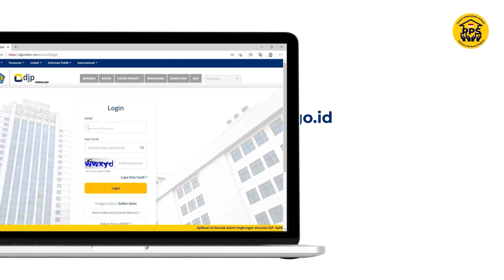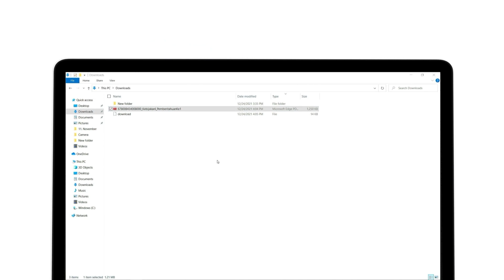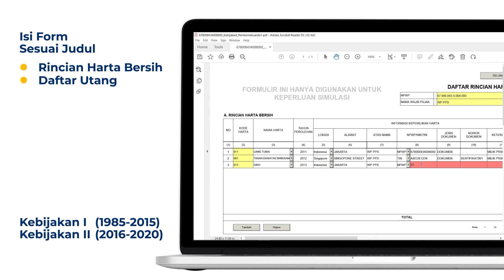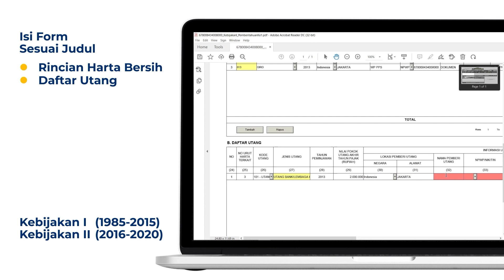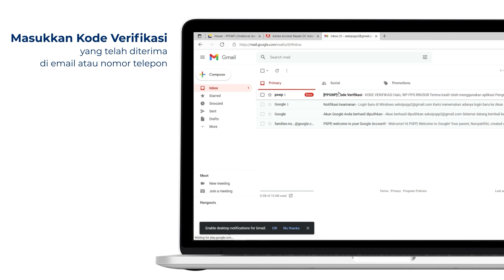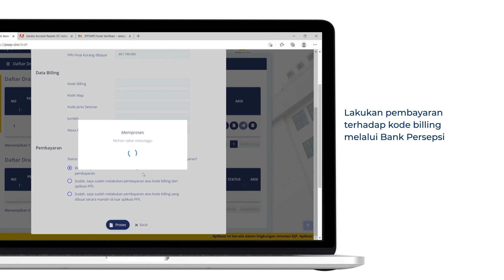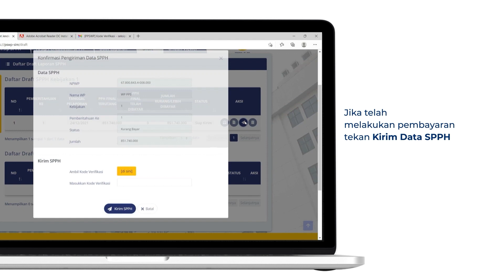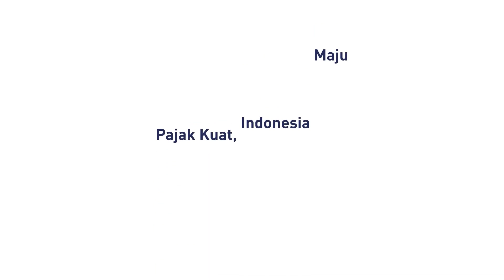Tutorial Aplikasi Program Pengungkapan Sukarela